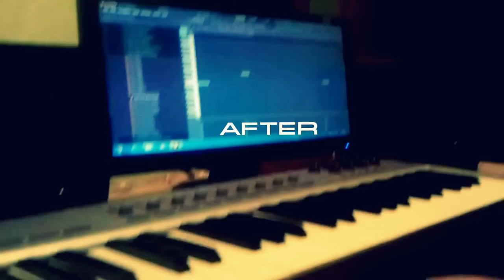SoundGate Fl Studio midi keyboard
Original Mix : SoundGate - Migration